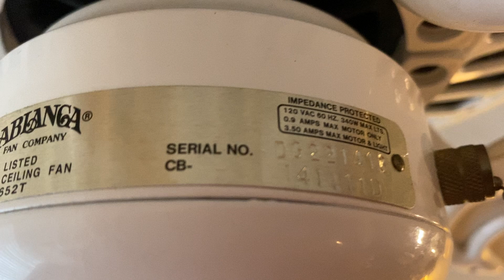Casablanca Delta II ceiling fan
What you see here is another Casablanca this one is the delta II production of this fan was on April 22nd 1997 this was the 1413th fan made that day as you see this fan is missing glass to the light kit because when it was bought it didn’t have any with it and the light kit doesn’t work as well that will be fixed in due time but nonetheless it’s a gorgeous fan and Casablancas from this time are built pretty solid and the fan also has the light pull chain installed on it as well despite the turtle fitter not working properly it runs very well and for testing purposes only I decided to hang it on a normal mounting system I do have all the hardware to this including the hangtru and crossbar
Edit: I no longer own this fan